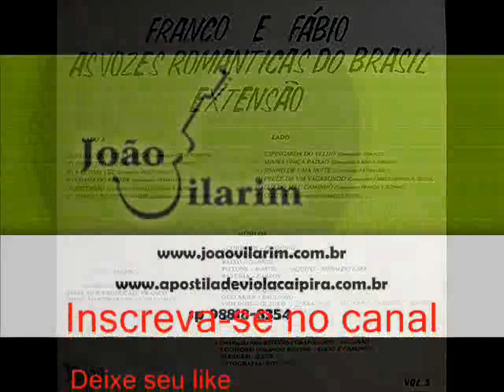04 Chama Do Prazer - Franco e Fábio - Extensão - Volume 5 (1989)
Franco e Fábio - Extensão - Volume 5 (1989)